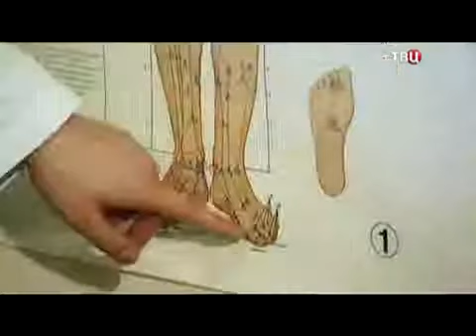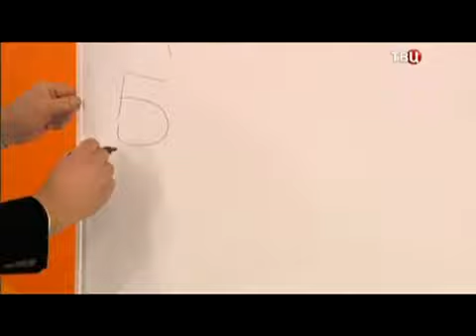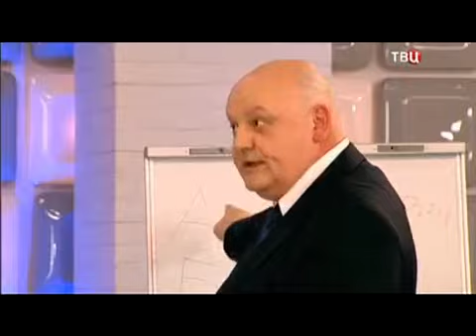РОНЦ.РОДИНКИ. (с) ТВЦ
Родинки, как правильно следить за ними. Проф. Л.Демидов. (с)  ТВЦ